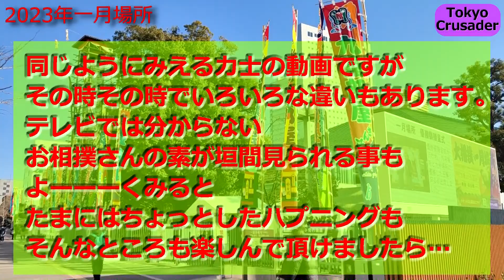【最新】2023年 一月場所の入待ち出待ちの光景② 国技館 熱海富士関,東白龍関,金峰山関,炎鵬関,一山本関,栃武蔵関,照強関,阿炎関,錦富士関,東龍関,栃ノ心関,琴勝峰関,竜電関,正代関,高安関ら